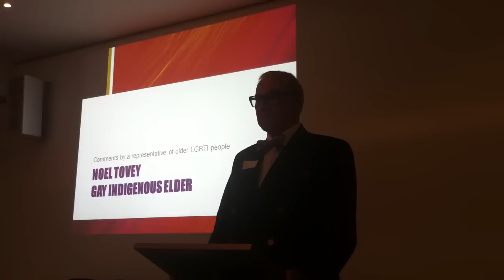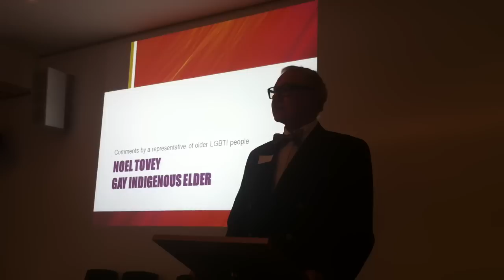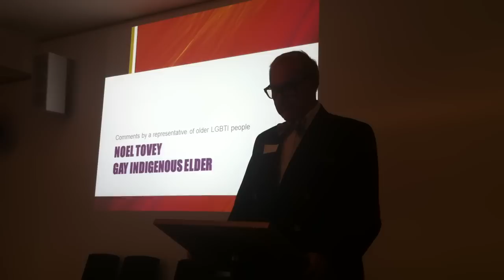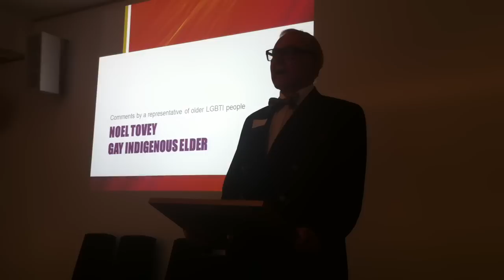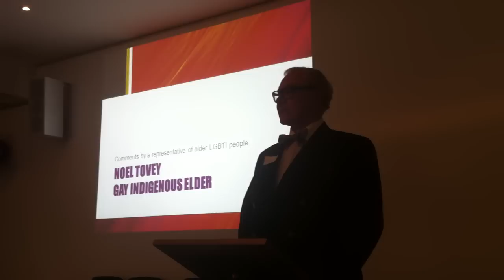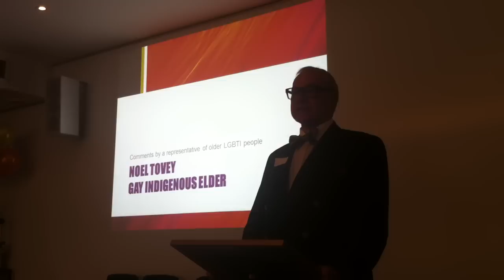Noel Tovey Speech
an inspiring speech to support policy reform around issues concerning LGBTI community